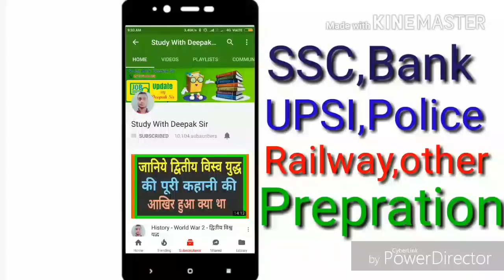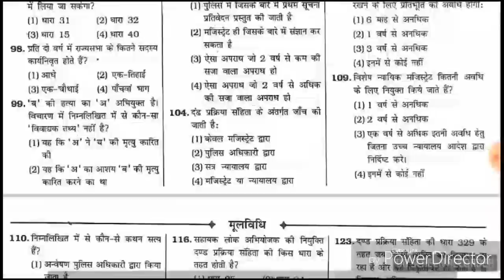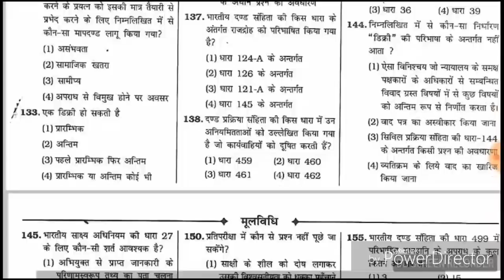Up si Re-exam 2017 'एग्जाम में मूलविधि सेक्शन में सबसे ज्यादा पूछे गए 200 प्रश्न'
नीचे दी गयी लिंक पर क्लिक करके पीडीऍफ़ डाउनलोड करे।।